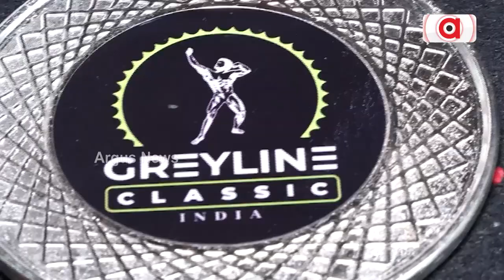ଫିଟ୍‌ନେସ୍‌ କୁଇନ୍ ଶ୍ରୀକ୍ଷେତ୍ର ବୋହୂ ମଧୁସ୍ମିତା || World Fitness Federation || Fitness Life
ଫିଟ୍‌ନେସ୍‌ କୁଇନ୍ ଶ୍ରୀକ୍ଷେତ୍ର ବୋହୂ ମଧୁସ୍ମିତା । WFF ସୁନ୍ଦର ସ୍ବାସ୍ଥ୍ୟ ପ୍ରତିଯୋଗିତା ସମେତ ଗୁଜୁରାଟ ଓ ରାଜସ୍ଥାନରେ ଅନୁଷ୍ଠିତ ଦୁଇଟି ଜାତୀୟ ପ୍ରତିଯୋଗୀତାରୁ ହାତେଇଛନ୍ତି ମୋଟ୍ ୬ଟି ପଦକ।